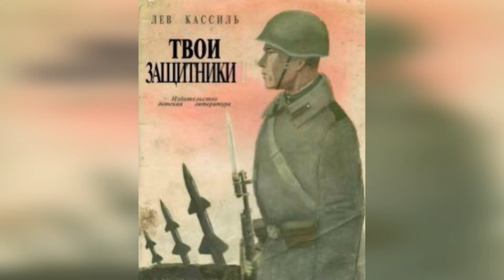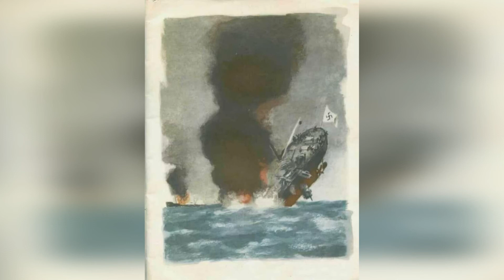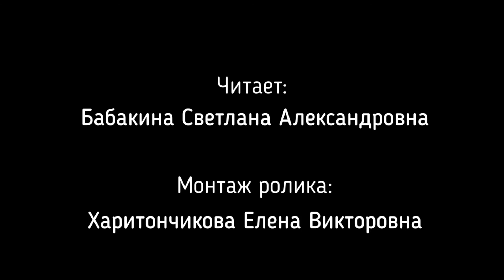Твои защитники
Детский клуб "В добрую сказку зовем".